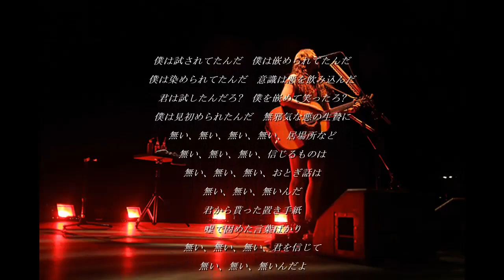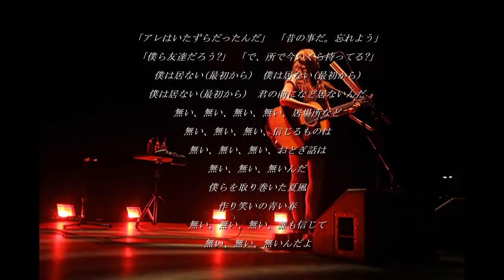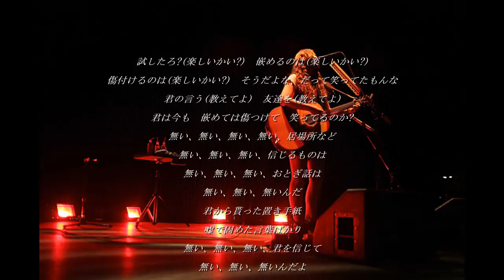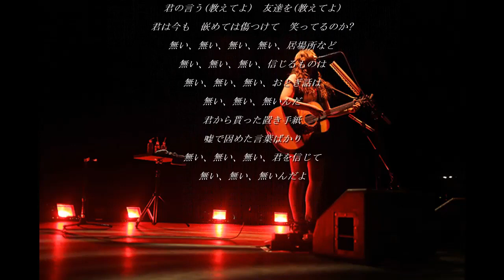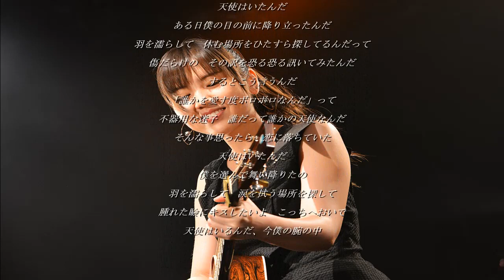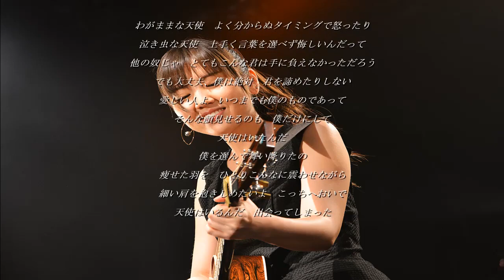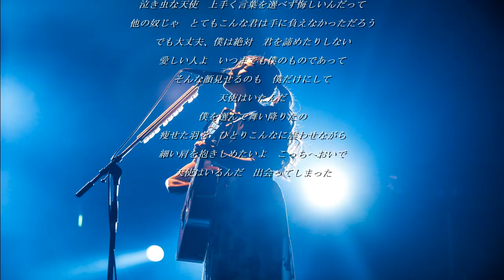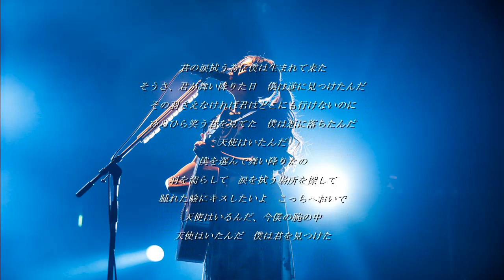🎧 阿部真央 - 怖い話 ・天使はいたんだ 【歌詞付き・バンドパス風】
別アカから移設。これ本当にアップ前と同じ音声ファイル？これぞまさに「怖い話」！！